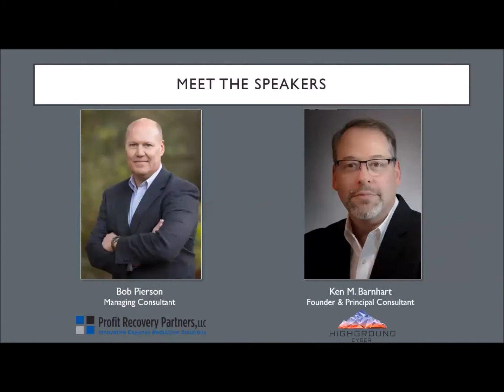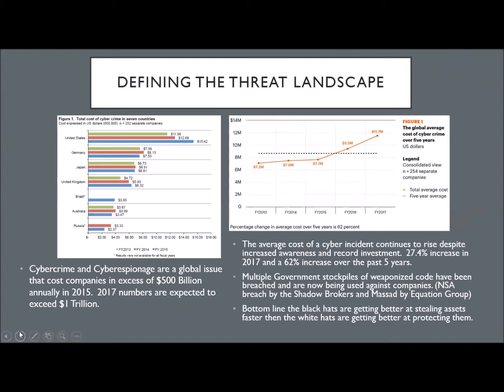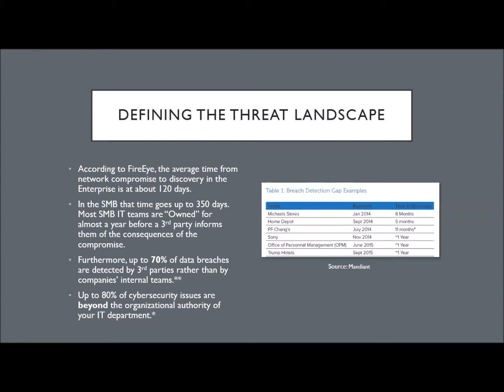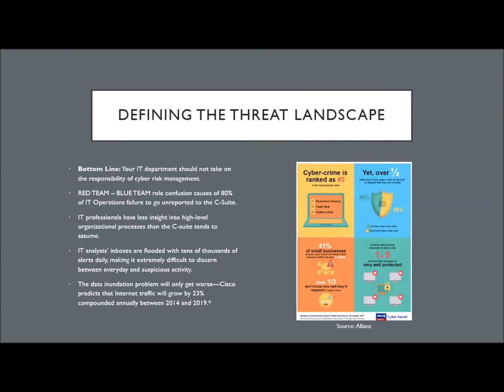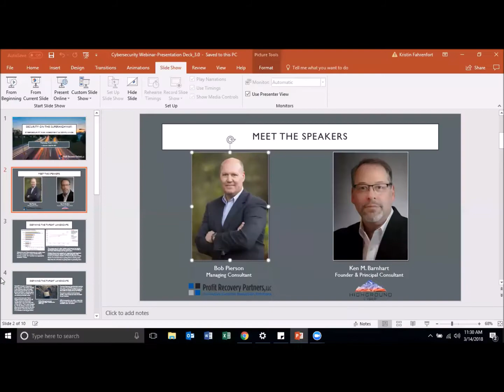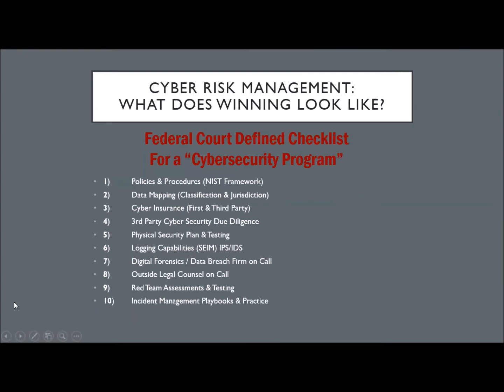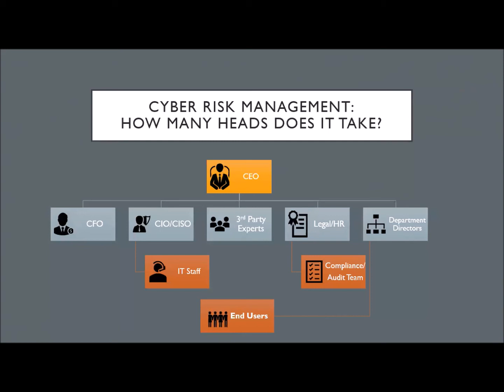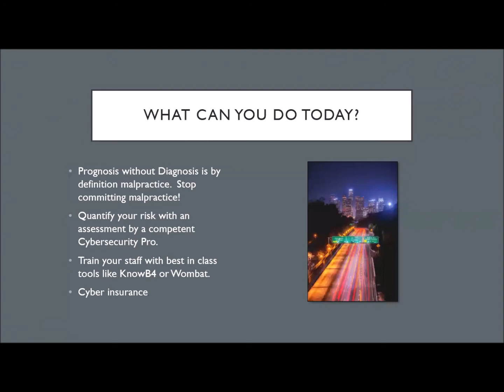PRP Webinar: Security on the Superhighway: Cybersecurity Risk Assessment & Compliance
With high-profile breach after breach, the business world has been talking for years about how to secure sensitive data and protect their networks from bad actors. Increasingly, a strong commitment to data protection is not simply an internal policy, but a prerequisite to earning new business. This moderated discussion on cybersecurity risk assessment will explore the public sphere’s changing expectations of data security & privacy, and what modern companies must do to keep up with them. Featuring PRP Managing Partner Bob Pierson and Highground Cyber President Ken M. Barnhart.